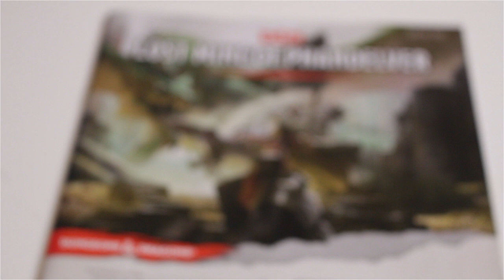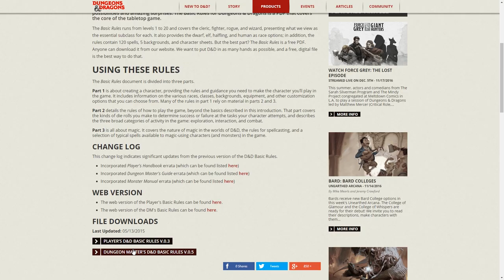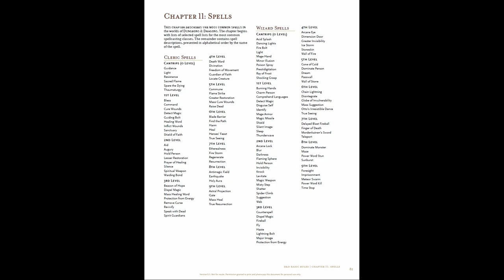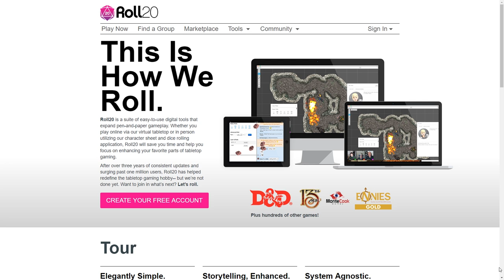How to start playing Dungeons & Dragons! D&D Advice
Want to start playing Dungeons & Dragons but don't know how?This video shows you how to start playing D&D and the tools you need to do it.